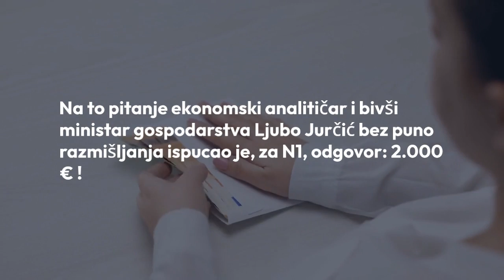Kolika plaća je dovoljna za pristojan život u Hrvatskoj? Evo što kaže naš poznati analitičar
Kolika bi trebala biti mjesečna plaća dovoljna za podmirenje i zadovoljavanje spomenutih potreba? Na to pitanje ekonomski analitičar i bivši ministar gospodarstva Ljubo Jurčić bez puno razmišljanja ispucao je za hrvatske medij odgovor koji je za mnoge naše sugrađane nešto neostvarivo.

OBAVIJEST O OBRADI OSOBNIH PODATAKA Voditelj obrade Vaših osobnih podataka sadržanih u videozapisima na ovom kanalu je VEČERNJI LIST d.o.o., Oreškovićeva ulica 6H/1, 10 010 Zagreb, OIB: 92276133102 (dalje u tekstu: VEČERNJI LIST). VEČERNJI LIST kao novinsko-nakladničko društvo, odnosno kao medij ima ovlaštenje i dužnost informirati javnost o svim događajima koji pobuđuju interes javnosti kao nositelj kritične mase u društvu te svoju djelatnost temelji na Zakonu o medijima, NN 59/04, 84/11, 81/13, 114/22 kao i s istim povezanim propisima. VEČERNJI LIST poštuje pravo na zaštitu privatnosti, dostojanstva ugleda i časti te svaki osobni podatak obrađuje isključivo u novinarske svrhe na način reguliran spomenutim Zakonom o medijima i sukladno Uredbi (EU) 2016/679 Europskog parlamenta i Vijeća od 27. travnja 2016. o zaštiti pojedinaca u vezi s obradom osobnih podataka i o slobodnom kretanju takvih podataka te o stavljanju izvan snage Direktive 95/46/EZ (Opća uredba o zaštiti podataka). Više o obradi osobnih podataka kao i o Vašim pravima možete pročitati u našim pravilima privatnosti na linku